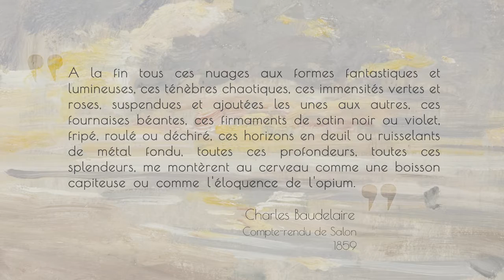Eugène Boudin, le roi des ciels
Eugène Boudin, précurseur de l'impressionnisme
MuMa le Havre
Par Neo Digital

En quelques mots:

Boudin, le roi des ciels
Eugène Boudin traduit avec aisance les ciels extrêmement changeants de l’estuaire de la Seine. Entre figuration et abstraction, ces études de ciel au soleil couchant, font partie d’un ensemble d’huiles sur bois, restées dans l’intimité de l’atelier du peintre jusqu’à sa mort. Comme souvent dans les œuvres de l’artiste, le ciel occupe les 2/3 du tableau. Dans cette série de petits formats, on discerne à peine le soleil.
Boudin nous invite au plaisir de la lumière avec l’incandescence des jaunes et des rouges, et nous la voile par des transparences nacrées, beiges, grises, roses. Parfois, une nuance de noire, énigmatique traverse le glacis et se dédouble sur la toile, comme un soleil noir ou nuage sombre qui se mire sur la mer.
Ses touches sont longues et horizontales ou courtes et croisées. Il griffe de sa brosse le support et ménage des espaces où il le laisse apparent. Ailleurs, il joue avec la matière qu’il brosse énergiquement ou qu’il étire en longues touches. Quelquefois, il utilise au contraire une couleur pure en empâtements vigoureux.
Le peintre, qui porte un intérêt particulier aux variations atmosphériques, annote quelques-unes de ces esquisses. Cela lui permet de consigner des données objectives de type météorologique mais aussi des remarques plus personnelles ou poétiques.
Comme par exemple ici avec l’huile sur papier Frais et tout calbotté qui se réfère à un adjectif employé dans le pays de Caux pour désigner le lait caillé.
Dans sa quête de lumière, il exécute tout au long de sa carrière des centaines d'études de cieux et de nuages, au crayon, au pastel, à l'aquarelle et à l'huile. Camille Corot, qui achète plusieurs pastels de Boudin, attribue à l’artiste le titre de «Roi des ciels».
C’est en 1859, dans son compte rendu de Salon, que Charles Baudelaire évoque le premier, l’existence des études de ciels de Boudin. Il écrit : «A la fin tous ces nuages aux formes fantastiques et lumineuses, ces ténèbres chaotiques, ces immensités vertes et roses, suspendues et ajoutées les unes aux autres, ces fournaises béantes, ces firmaments de satin noir ou violet, fripé, roulé ou déchiré, ces horizons en deuil ou ruisselants de métal fondu, toutes ces profondeurs, toutes ces splendeurs, me montèrent au cerveau comme une boisson capiteuse ou comme l'éloquence de l'opium ».

Vous avez un projet de vidéo explicative ?
Nos décodeurs sont à votre disposition pour vous accompagner dans votre projet de communication explicative.

ou par téléphone au 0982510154 et retrouvez toutes nos vidéos explicatives dessinées ou tutoriels sur notre chaîne You tube